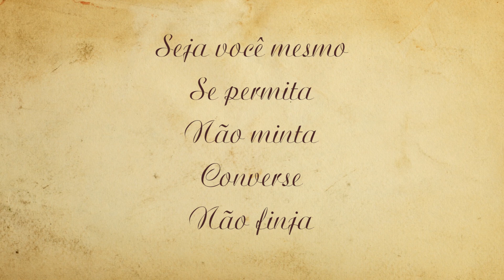5 ERROS NA CAMA e como evitar ter um Relacionamento Merda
Vou mostrar os 5 PIORES ERROS NA CAMA que você pode cometer ou já cometeu 🙋‍♀️🤦‍♀️🙋‍♂️🤦‍♂️

Mas pode ficar tranquil@, nenhum relacionamento é perfeito, muito pelo contrário, é comum cometer muitos erros no sexo, especialmente se você está em um casamento ou namoro longo.

E estes erros na hora H não são exclusivos das mulheres, os homens cometem muitos deles 🤷‍♂️🤷‍♀️

Sabendo identificar os erros na cama é muito mais fácil para corrigir e melhorar o seu relacionamento. Não importa se é recente ou já tem mais de anos. O importante é ser feliz do lado de quem se gosta e aproveitar ao máximo os momentos de intimidade.

Assista o video e conheça todos 5 erros no sexo!

Depois de assistir o video eu quero saber de você:
GOSTOU DO TEMA DO VIDEO?

✅ SIM: então dá o seu LIKE, curte o video. Isso ajuda muito o nosso canal e faz com que possamos fazer mais videos toda a semana!
❌ NÃO: comenta aqui o que não gostou para eu entender melhor. Quero criar o melhor conteúdo para você e te ajudar a transformar o seu relacionamento.